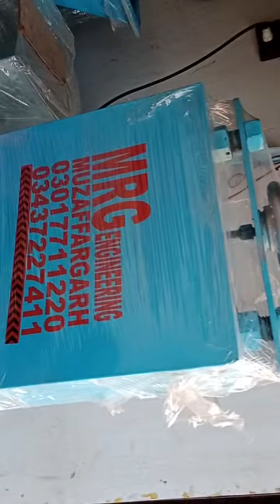soaip semi Auto punch efficiency report